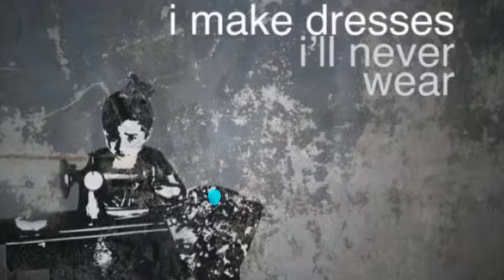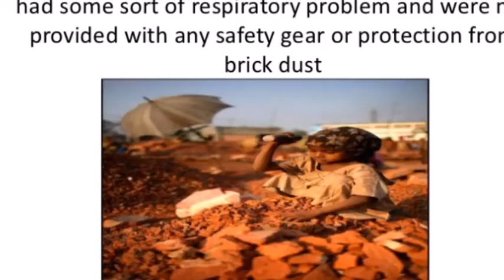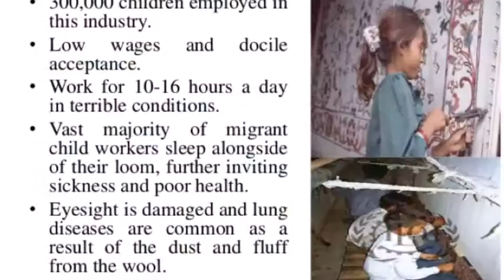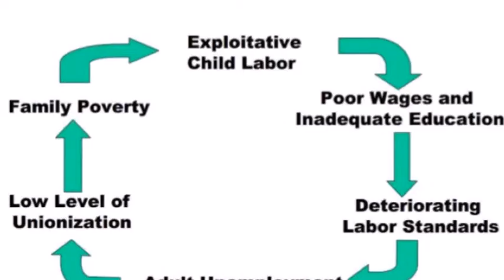Childhood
By Dr. Sushma Singh